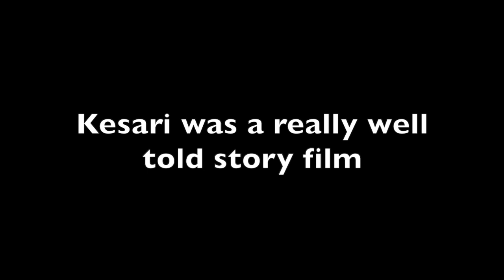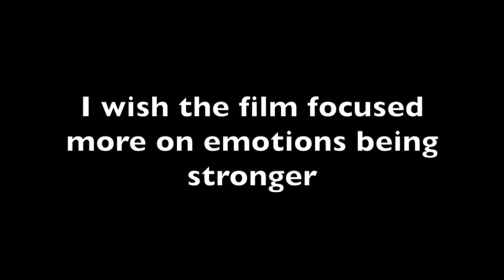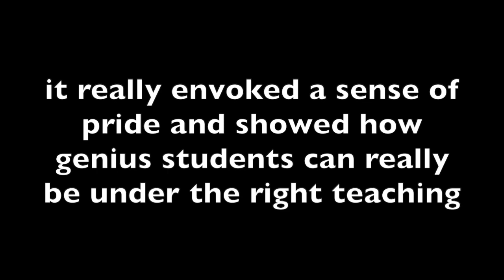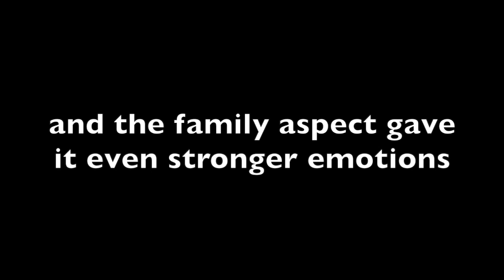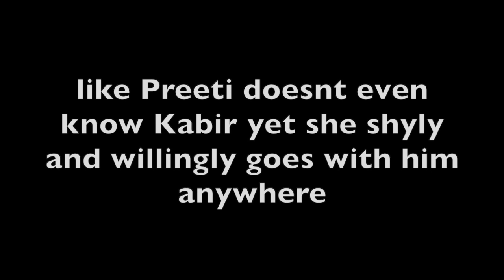Top 5 Bollywood Movies of 2019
Here's presenting a list of the top 5 movies of Bollywood in the year 2019!

*most content discussed in this video are listed as hashtags*